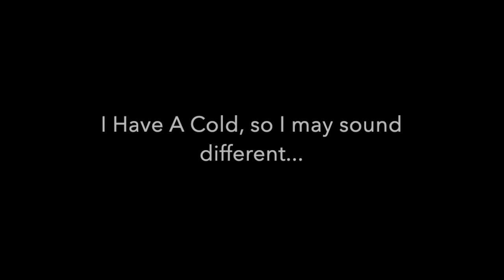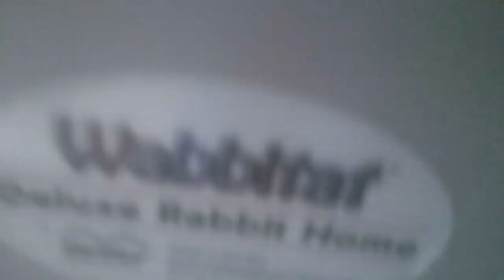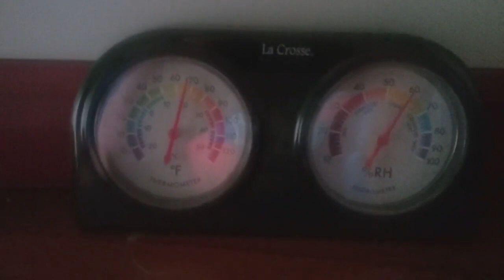DDC - Deli's Pigs! Collab #5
Hopefully you enjoyed this video. I know this is a little different than my usual videos, but I wanted to something more relaxed. Sorry for the lack of videos, I've gotten a cold and got busy with schoolwork.